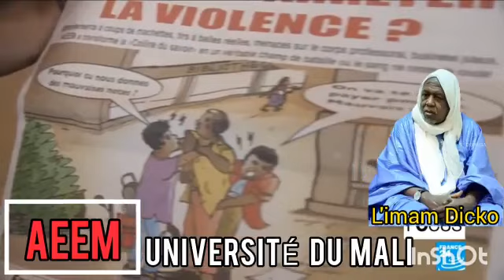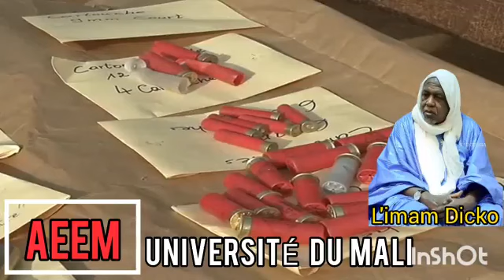L'imam DICKO a interpellé IBK Après Ce L 'AEEM qui Interpelle Imam Mahmoud DICKO a son tour 2015